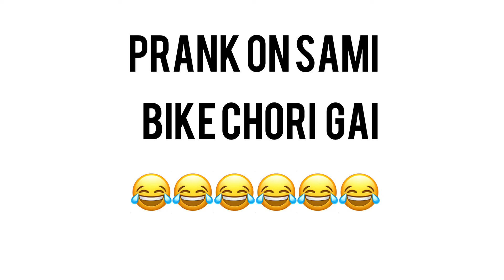Bike Chori Hogai|Prank with my friend | CRAZY PRANK TV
Prank with my friend Sami
Bike Chori hogai